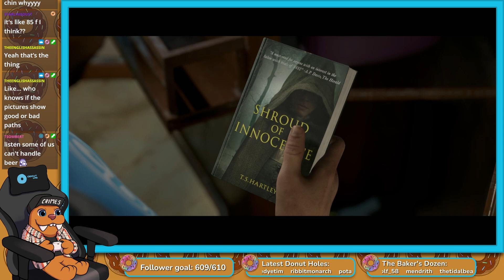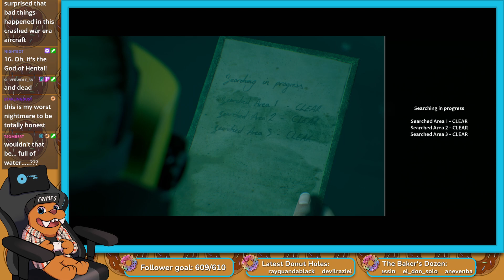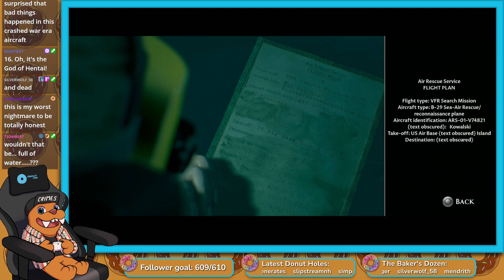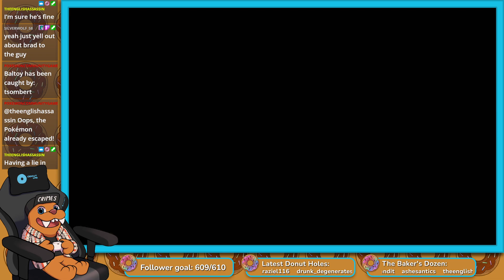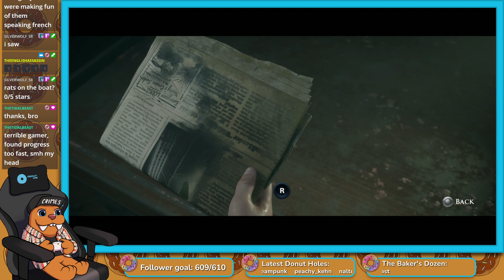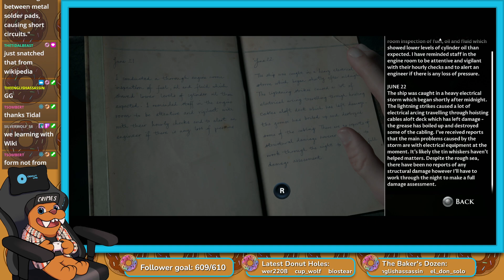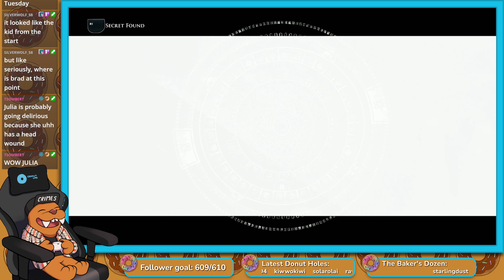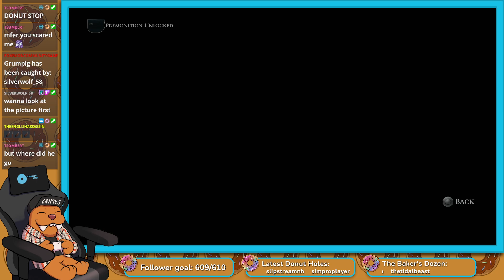Twitch Stream | The Dark Pictures: Man of Medan! PT 1